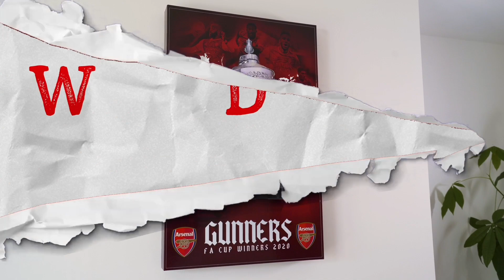Arsenal 3 - 1 Aston Villa | Arsenal Aston Villa Match Reaction | Arsenal News Today